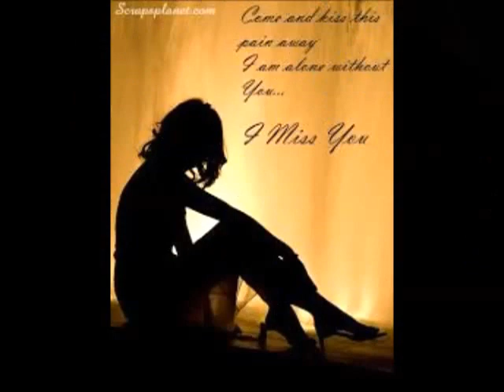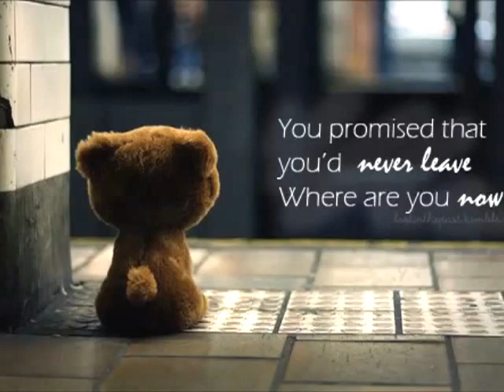KUNG SAKALI MAN (GRAY TEMPLE)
Original song by Pabs Dadivas. Interpreted by Gray Temple. JONI GONZALES on vocals.